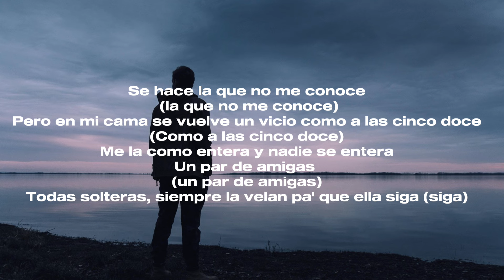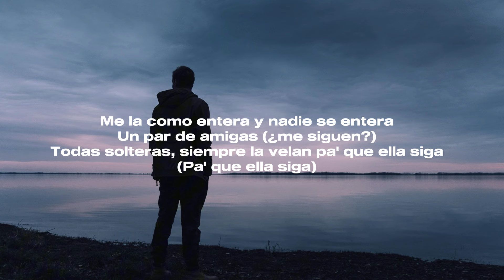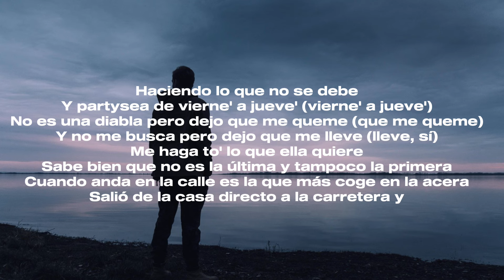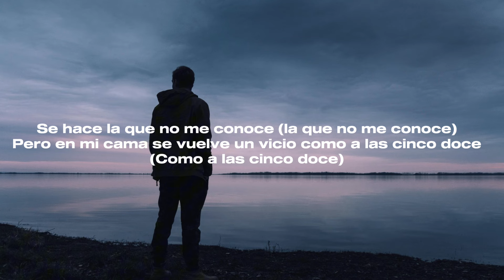No me conoce Jhayco (Letra)